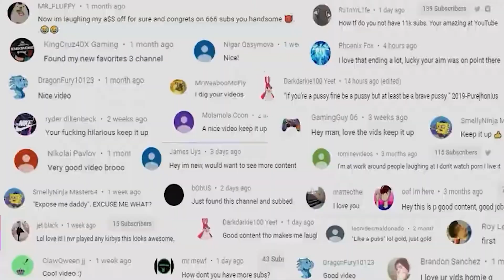GTA San Andrea's Trying To Get Me DEMONITIZED....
Howdy Youtube, and welcome to some grand theft auto san andreas or grand theft auto the trilogy the definitive edition and this time I go to well a shop lol to follow this women because I need the code for a security door. yeah thats a good explanation thanks for watching it really means alot.